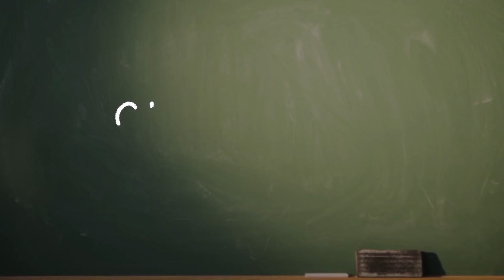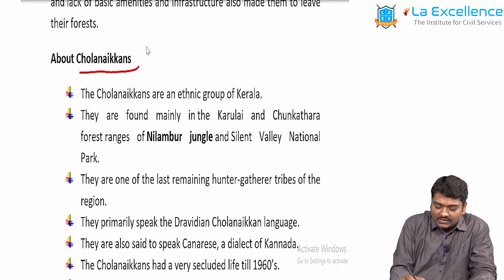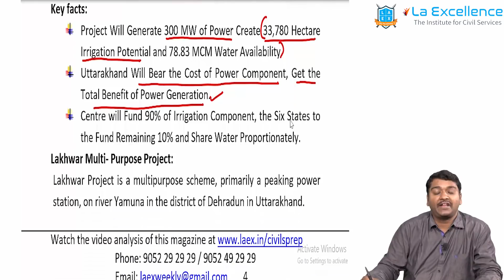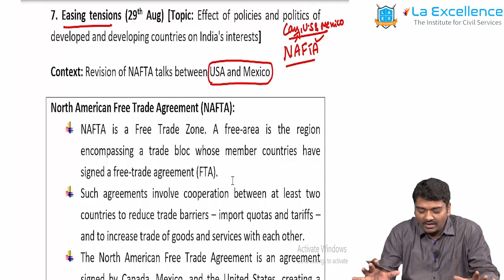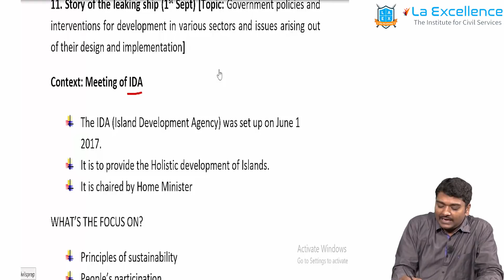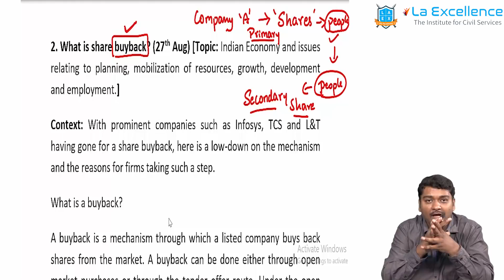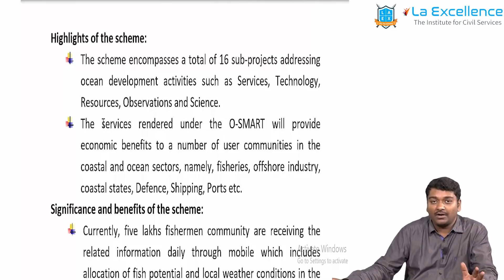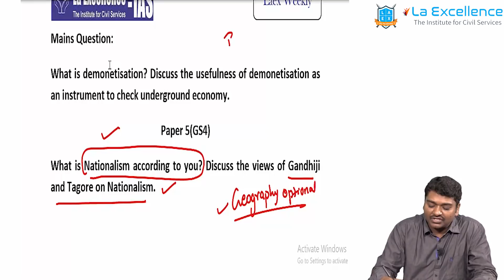Laex Weekly magazine LW0079 (27th Aug - 02nd Aug 2018) by La Excellence - CivilsPrep